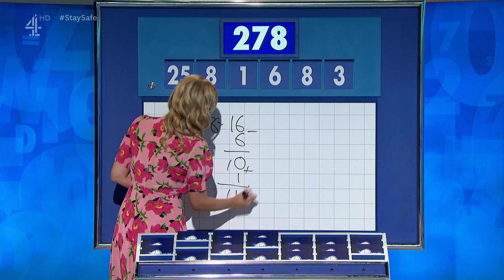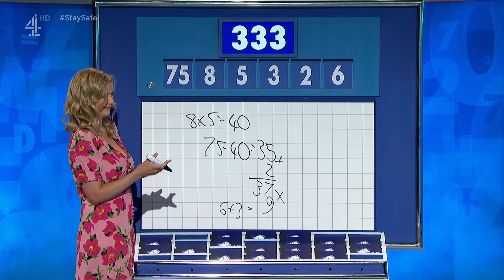Rachel Riley - Countdown 28/08/2020 - HD